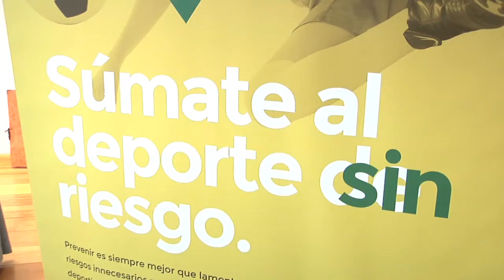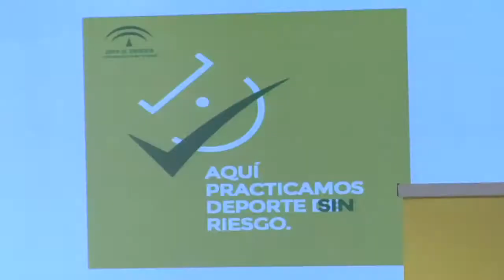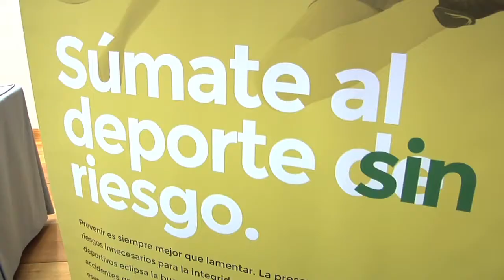25 10 2017 UPO Sevilla Firma Protocolo Seguridad Instalaciones Deportiva